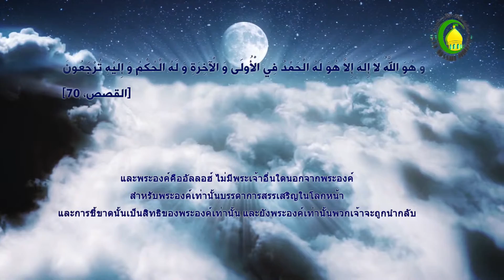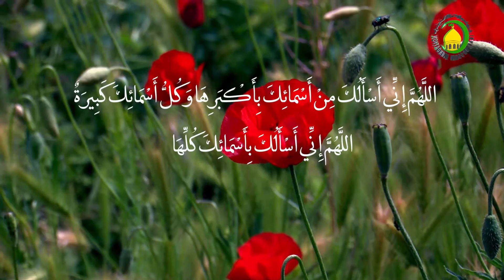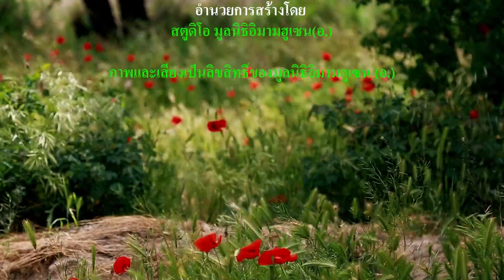21. อัดล์อิลาฮี - อาจารย์ผู้สอน : ฮุจญตุลอิสลาม เชค ญะมาลุดดีน ปาทาน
บทที่ 21 อัดล์อิลาฮี
ความยุติธรรมของพระเจ้า ถือว่าเป็นหนึ่งในคุณลักษณะซูบูตี (ที่มีอยู่ในอาตมัน)ของพระองค์ ในทางตรงกันข้ามกลับความไม่ยุติธรรม ที่เป็นคุณลักษณะที่ไม่มีอยู่ในพระองค์ อีกทั้งไม่มีสำนักคิดใดในอิสลามที่ปฎิเสธความยุติธรรมของพระผู้เป็นเจ้า